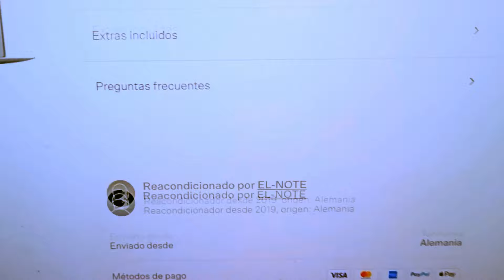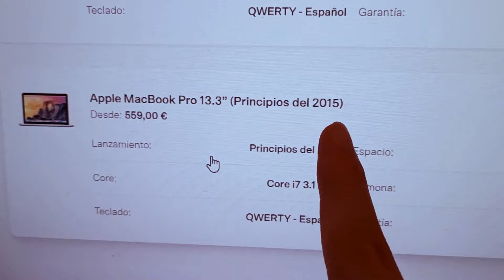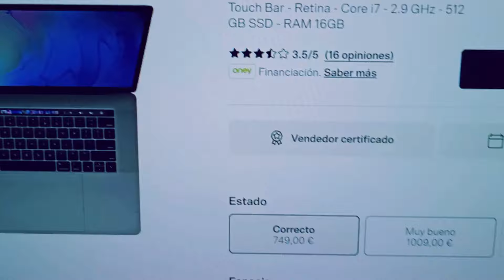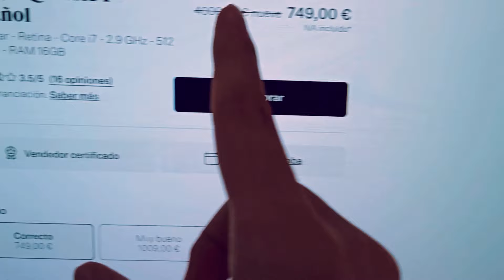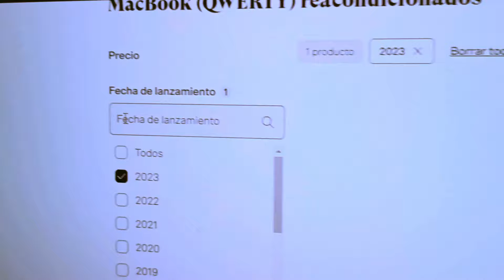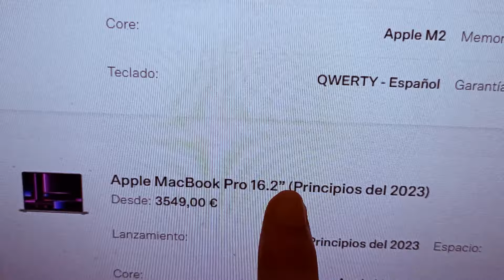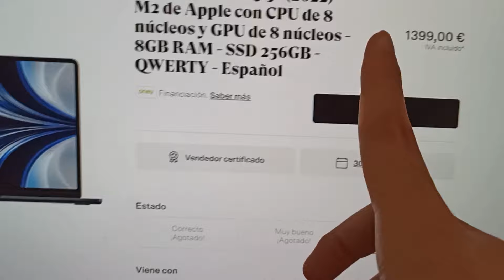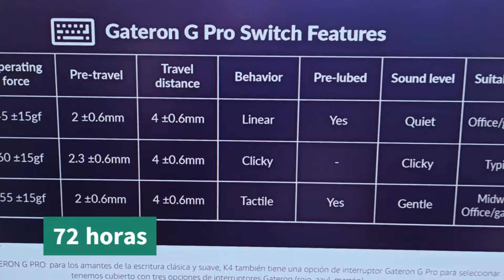Keychron K4 Wireless Bluetooth Mechanical keyboard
0:00 1:28 Teclado mecánico